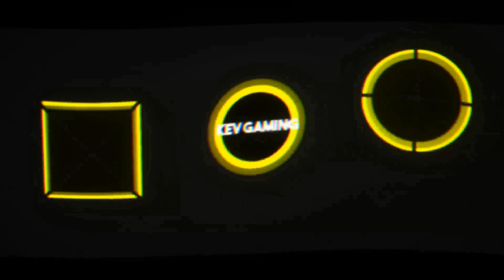Let's Play Fifa 19 Karriere Saison 2 #90 Champions League VF Rückspiel PSG - BVB